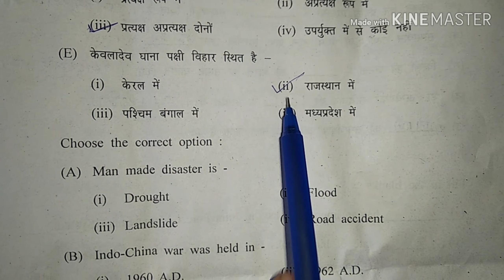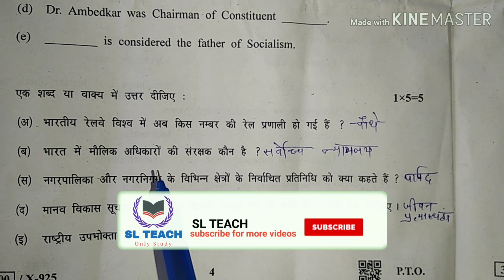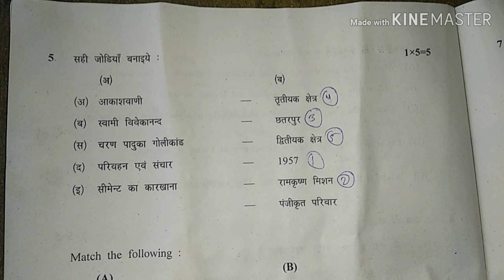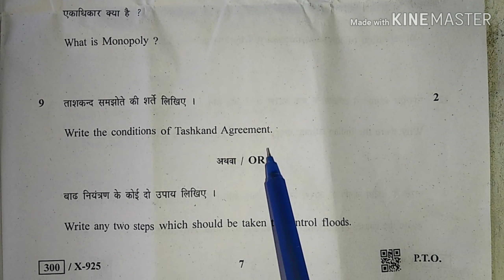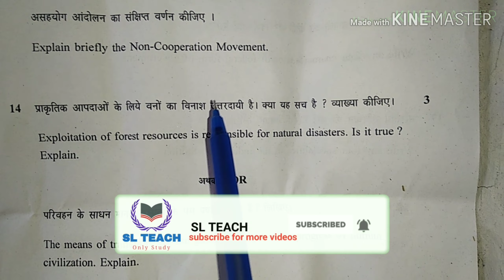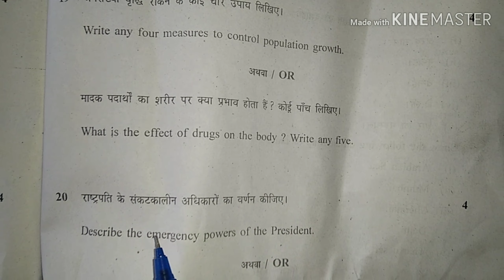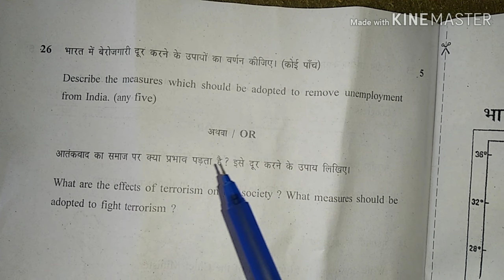Final Exam paper 2019 class 10th social science || by sl teach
1.Final exam class 10th mp board social science solution in hindi by sl teach

2.final exam class 10th mp board social science full solve by sl teach

3.10th class final exam paper 2019

4.10 class board exam paper 2019 social science

5.up board exam 2019 model paper class 10 social science